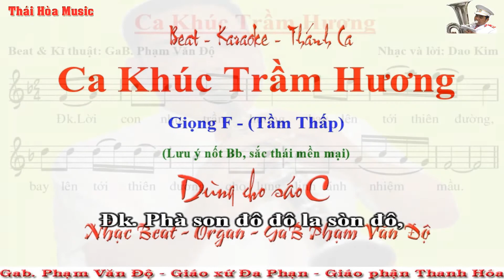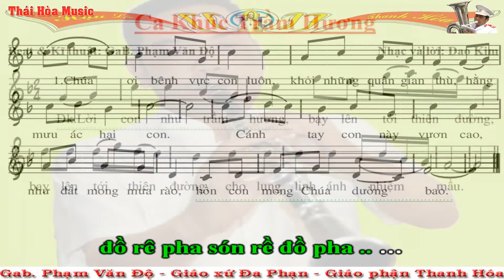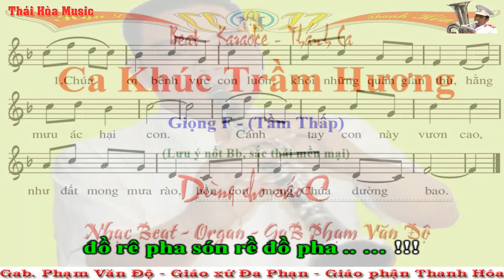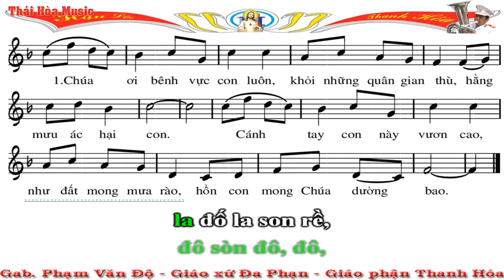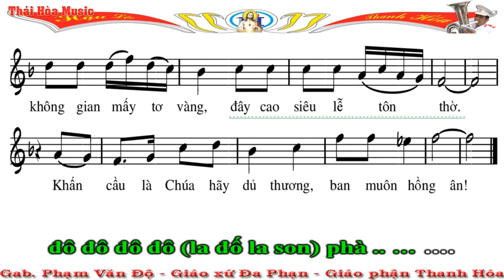195.Beat Sheet: Ca Khúc Trầm Hương- Giọng F -Sáo C -Âm Nhạc Thái Hòa - Gx.Đa Phạn - Giáo P.Thanh Hóa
* Độ Kèn làm kênh Youtube này cho vui, để lấy bài cho anh em tập luyện và để giao lưu học hỏi với mọi người chứ không làm tiền từ kênh này đâu các bạn nhé! Vì vậy rất mong được sự góp ý chân thành của các bạn. Xin các bạn giao lưu & góp ý bằng cách commen phía dưới clip hoặc xin gửi về địa chỉ:
Mến chúc các quí vị, các bạn, các em học sinh luôn gặp nhiều niềm vui trong cuộc sống, luôn gặp nhiều may mắn và hạnh phúc nhé! Xin trân trọng!